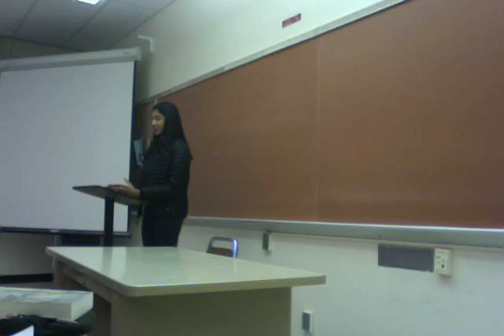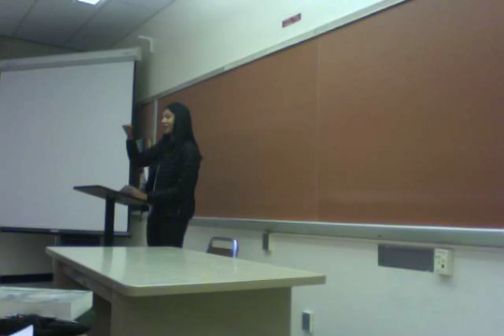Movie on 2 4 20 at 7 22 AM